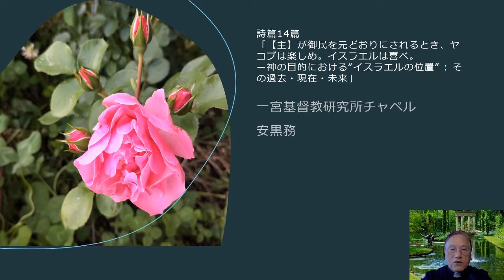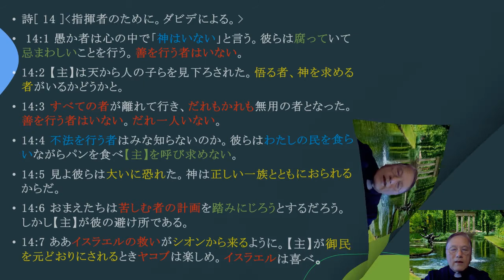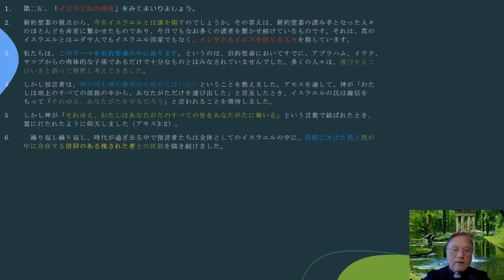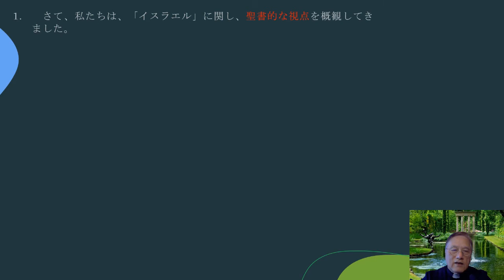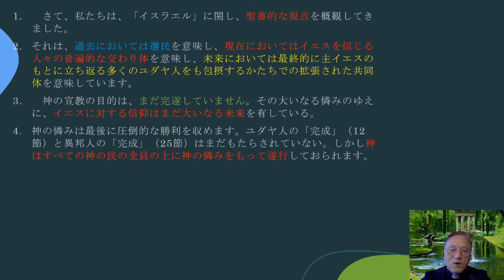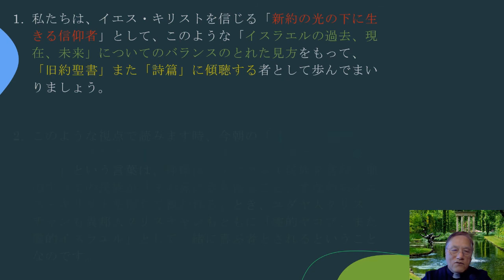2021年5月30日 旧約聖書 『詩篇』傾聴シリーズ 詩篇14篇【主】が御民を元どおりにされるとき、ヤコブは楽しめ。イスラエルは喜べー神の目的における“イスラエルの位置” ーその過去・現在・未来」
2021年5月30日 旧約聖書 『詩篇』傾聴シリーズ　詩篇14篇【主】が御民を元どおりにされるとき、ヤコブは楽しめ。イスラエルは喜べー神の目的における“イスラエルの位置” ーその過去・現在・未来」
詩[ 14 ] 指揮者のために。ダビデによる。
 14:1 愚か者は心の中で「神はいない」と言う。彼らは腐っていて忌まわしいことを行う。善を行う者はいない。
14:2 【主】は天から人の子らを見下ろされた。悟る者、神を求める者がいるかどうかと。
14:3 すべての者が離れて行き、だれもかれも無用の者となった。善を行う者はいない。だれ一人いない。
14:4 不法を行う者はみな知らないのか。彼らはわたしの民を食らいながらパンを食べ【主】を呼び求めない。
14:5 見よ彼らは大いに恐れた。神は正しい一族とともにおられるからだ。
14:6 おまえたちは苦しむ者の計画を踏みにじろうとするだろう。しかし【主】が彼の避け所である。
14:7 ああイスラエルの救いがシオンから来るように。【主】が御民を元どおりにされるときヤコブは楽しめ。イスラエルは喜べ。
【参考文献紹介】
・ステファン・サイザー著『シオンのクリスチャンの兵士たち ?』…ジョン・ストットが推奨している、聖公会聖職者による「ディスペンセーション主義キリスト教シオニズム」研究の名著。この著書の末尾に、J.R.W.ストット説教原稿「神の目的における“イスラエルの位置” : その過去・現在・未来」が掲載されている。「ディスペンセーション主義キリスト教シオニズム」問題を理解したいクリスチャン、神学生、教職者にとっての必読書。
※　ユーチューブ・サイトの一宮基督教研究所の礼拝のメッセージ集の、「旧約聖書『詩篇』傾聴シリーズ」から全編（2021年度～2023年度）を漸次傾聴していくことができます。